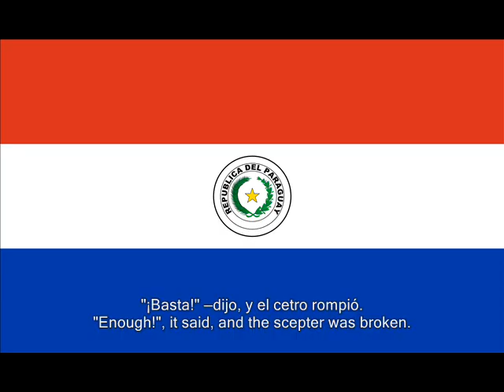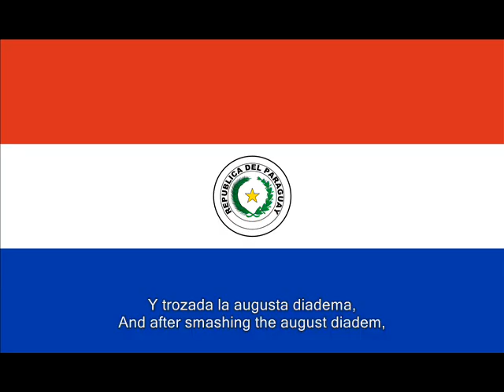National Anthem of Paraguay - Lyrics in Spanish and English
Himno Nacional de Paraguay - Letras en Español e Inglés